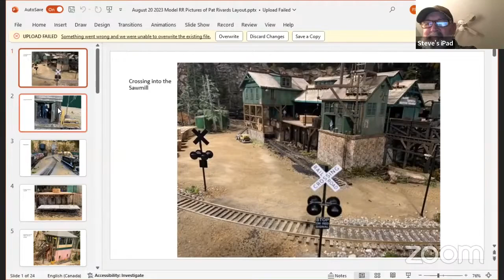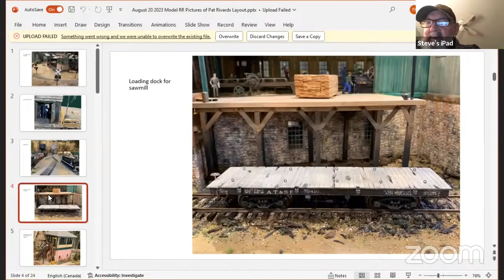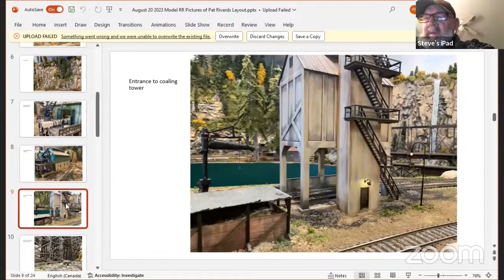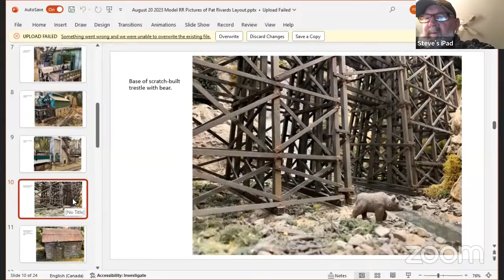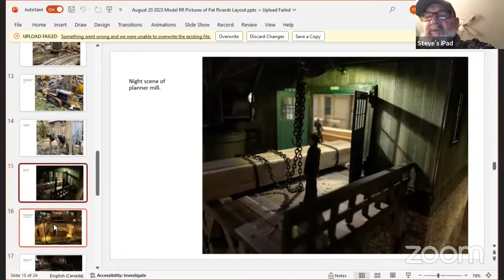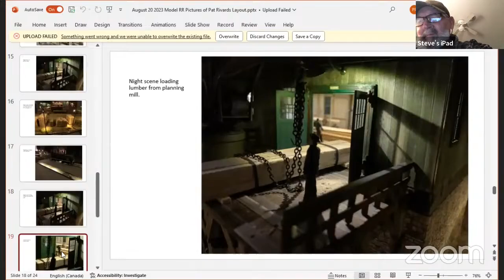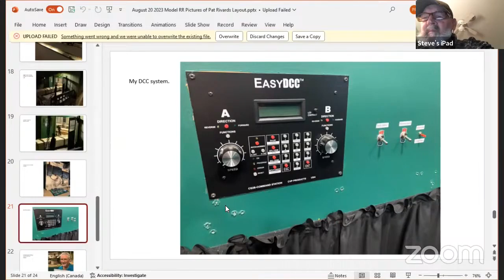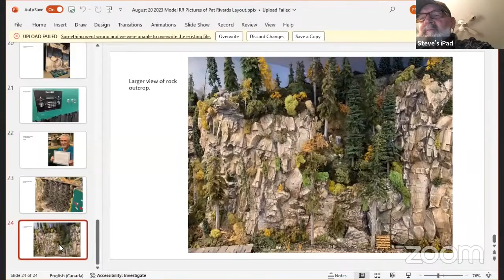"Talk About" Weekly Discussion Hosted by Steve Sherrill (09-11-24)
Taking down a layout?  What comes next...